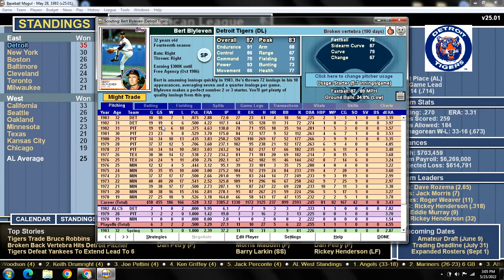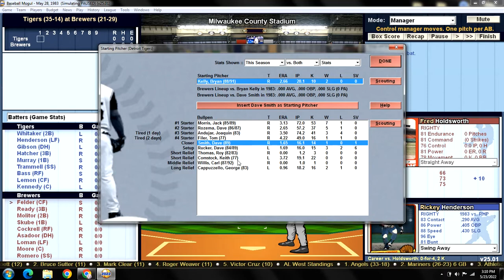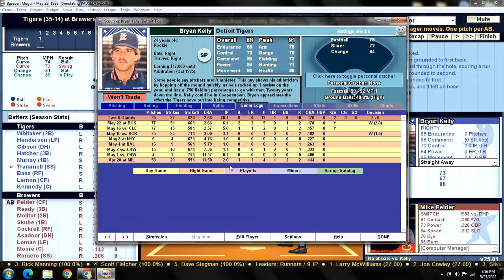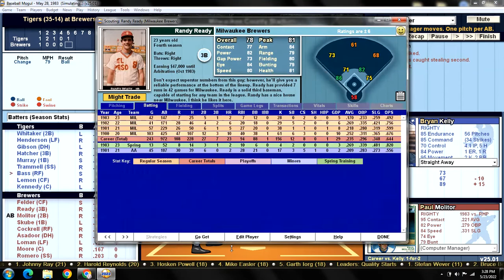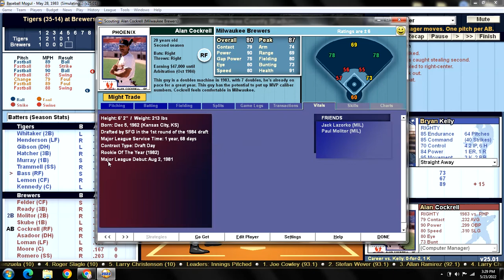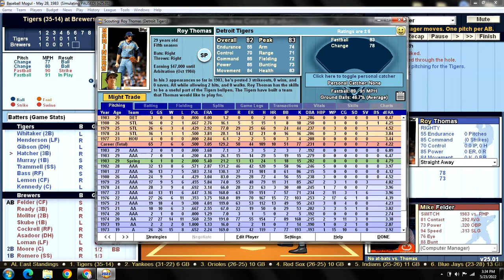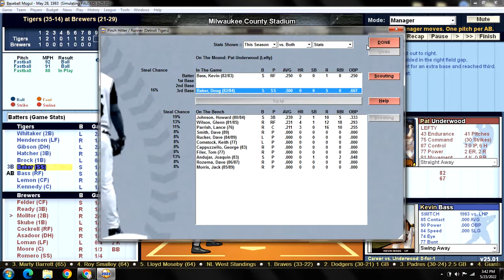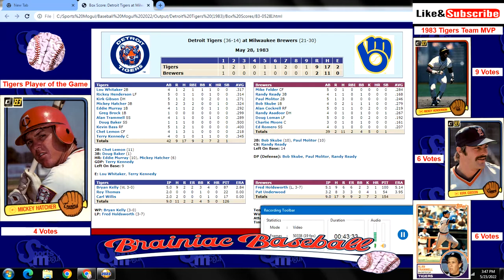Game 50 - 1983 Detroit Tigers Season Replay v Milwaukee Brewers @ Milwaukee County Stadium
DET (35-14): Bryan Kelly (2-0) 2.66 v MIL (21-29): Fred Holdsworth (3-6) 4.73
TIGERS:                                  BREWERS:
1) Lou Whitaker 2B              1) Mike Felder CF
2) Rickey Henderson LF      2) Randy Ready 3B
3) Kirk Gibson DH                 3) Paul Molitor 2B
4) Mickey Hatcher 3B          4) Bob Skube 1B
5) Eddie Murray 1B               5) Alan Cockrell RF
6) Alan Trammell SS            6) Randy Asadoor DH
7) Kevin Bass RF                  7) Doug Loman LF
8) Chet Lemon CF                8) Charlie Moore C
9) Terry Kennedy C               9) Ed Romero SS